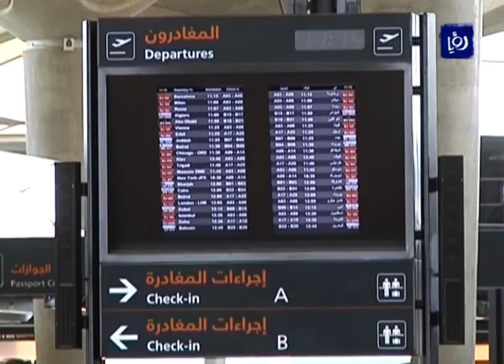النشرة الاقتصادية 29-1-2017 | Economic Bulletin